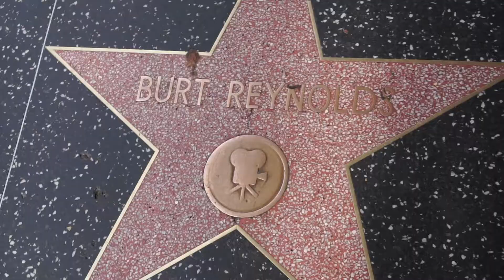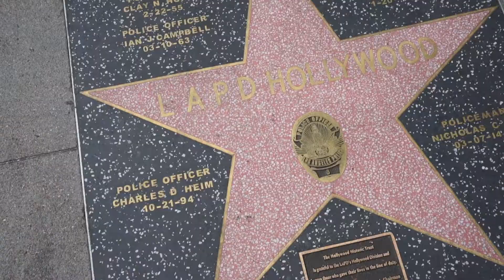Vom GRÖSSTEN DONUT der WELT 🍩 zum Walk of Fame ⭐️ - USA Westküste Roadtrip Tag 3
Es ist mittlerweile schon der dritte Tag auf unserem Roadtrip entlang der Westküste der USA. Wir sind immer noch in L.A. und heute gehts zum Walk of Fame und dem GRÖSSTEN DONUT DER WELT!!!

Musik